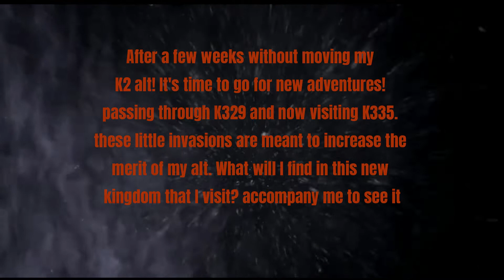visiting K335 with my Alt - Game of throne Winter is Coming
In this video I show you how was my visit to K335 with my Alt!